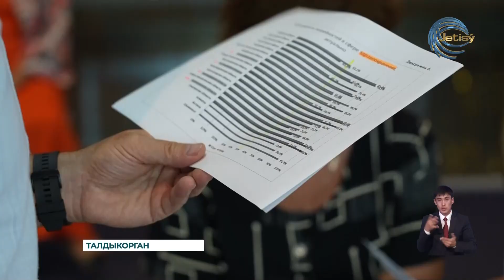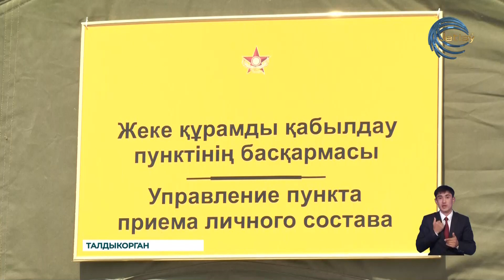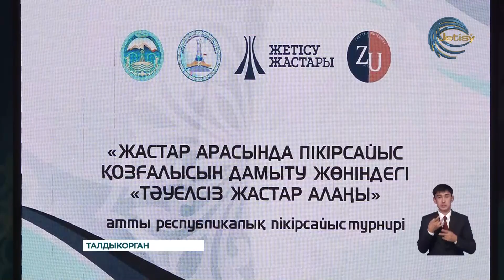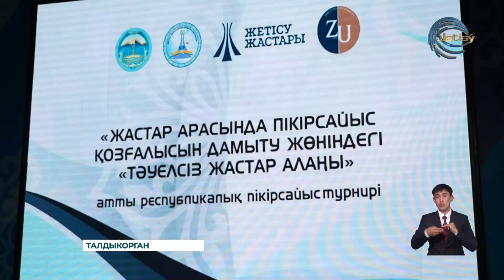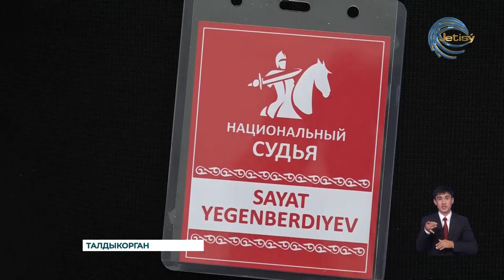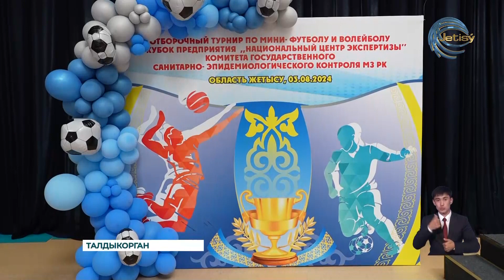НОВОСТИ ЖЕТЫСУ (05.08.2024) 21:30